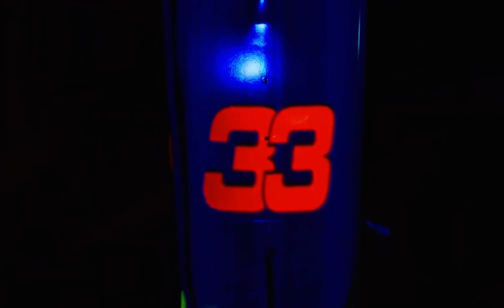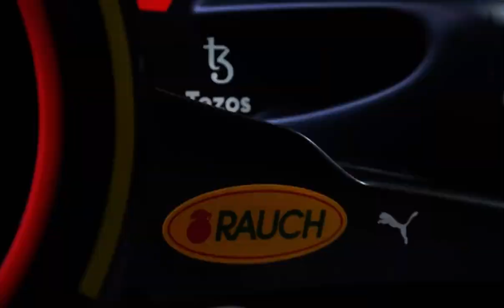RedBull RB18 F1 car reveal 09/02/22